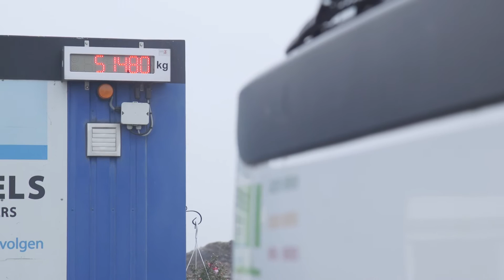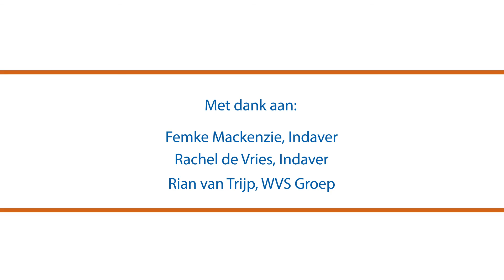Ik werk bij Indaver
Indaver heeft als duurzaam afvalbeheerbedrijf maatschappelijk verantwoord ondernemen hoog in het vaandel staan. Als onderdeel daarvan streeft Indaver naar Duurzame Inzetbaarheid van het eigen personeel en wil waar mogelijk ook haar steentje bijdragen aan een duurzame samenleving, waarin ruimte is voor mensen met een afstand tot de arbeidsmarkt. In ‘Ik werk bij Indaver’ volgen we Stan de Nijs en Karin Hamelink. Stan werkt als weegbrugmedewerker bij Indaver in Moerdijk. Karin is werkzaam als administratief medewerker bij de afdeling Facilitaire Zaken van Indaver. De beide medewerkers vertellen enthousiast over hun werkzaamheden bij Indaver.